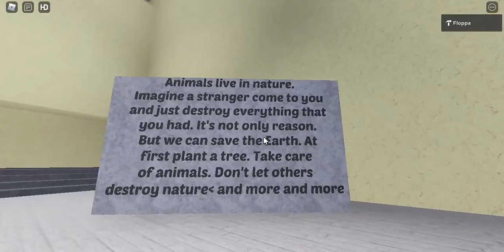28 мая 2022 г.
Документ от Matanat Ahadova